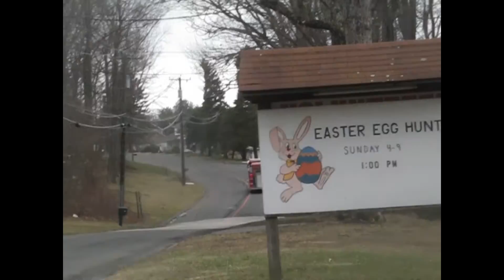fire trucks responding part 3